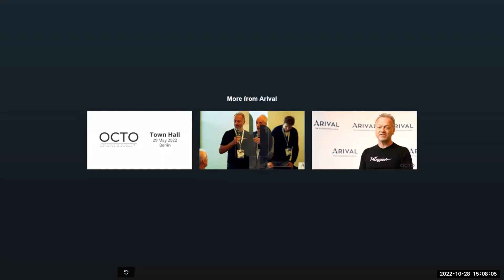Greg DeShields Arival 2022 An Introduction to the DEI Journey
When businesses prioritize diversity, equity, and inclusion, everybody wins. DEI initiatives have been shown to deliver positive financial outcomes for companies and better experiences for customers. In a tough hiring climate, it’s important to show your employees you “walk the walk” in creating a welcoming and supportive workplace for everyone.